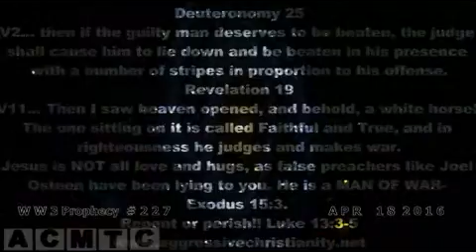World War 3 Prophecy #227 Apr 18 2016